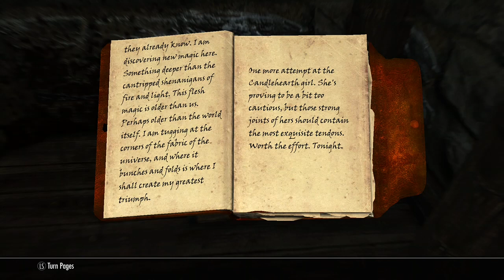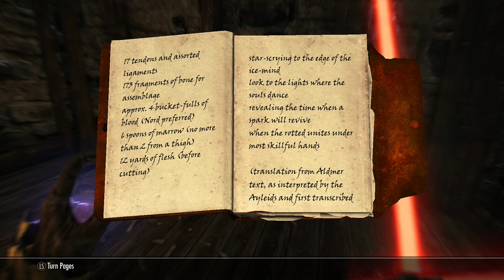The Bathhouse Brawl - Skyrim #4